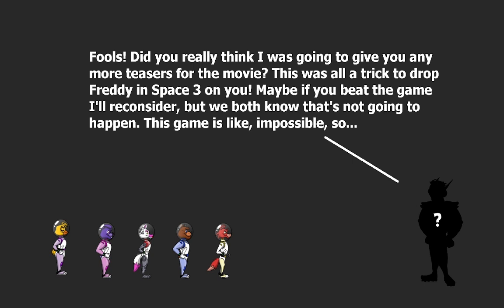SCOTT NAPRAWDĘ TO ZROBIŁ! | Freddy in Space 3: Chica in Space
Scott wszystkich zaskoczył nową grą FNaF 🤯
Idziecie do kina na film FNaF?
Piszcie w komentarzach 🐻
🗣 Moje Media 🗣

🎮 Playlisty 🎮

🌟 Moje Kanały 🌟

🎶 Muzyka 🎶

🚫 Ignoruj tagi 🚫

👀 Zadanie Widza 👀

1️⃣ Daj Like 👍
3️⃣ Walni w Dzwon 🔔
4️⃣ Napisz Komentarz 🗣
      Dziękuję 💙